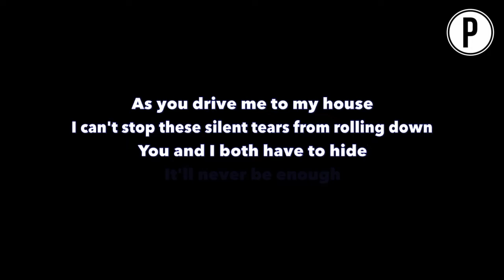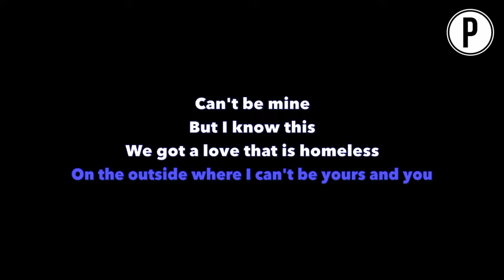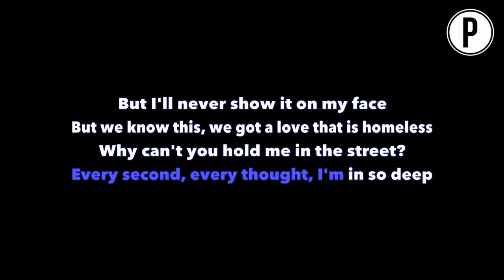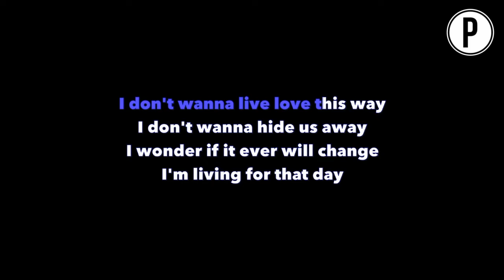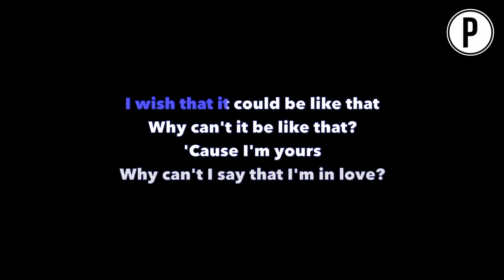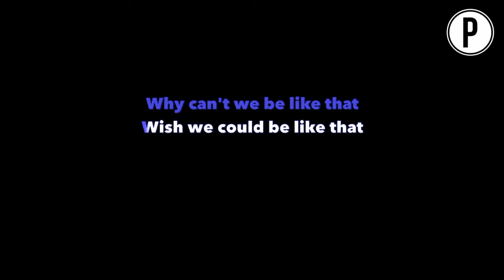Little Mix - Secret Love Song, Pt. II Karaoke LOWER KEY Slower Acoustic Piano Instrumental Cover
Little Mix Secret Loves Song, Pt. II Karaoke Slowed Sad Emotional Instrumental Acoustic Piano Cover Lyrics On Screen LOWER KEY